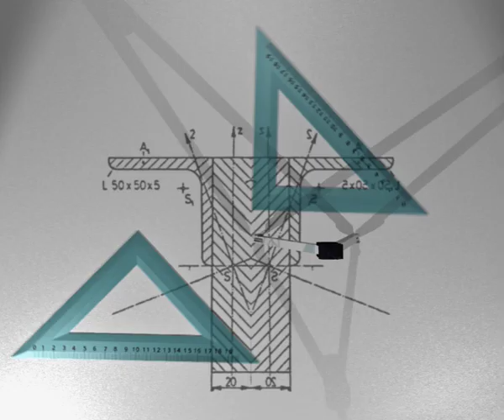No Copyright Video, Background, Green Screen, Motion Graphics, Animated Background, Copyright Free